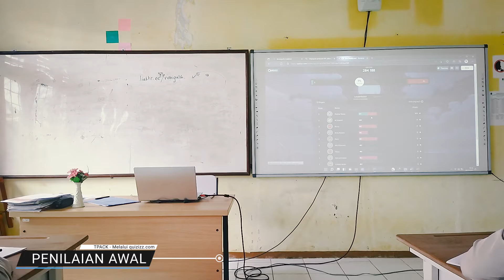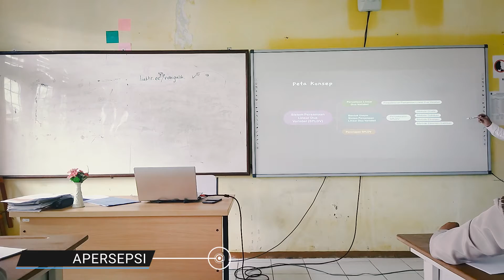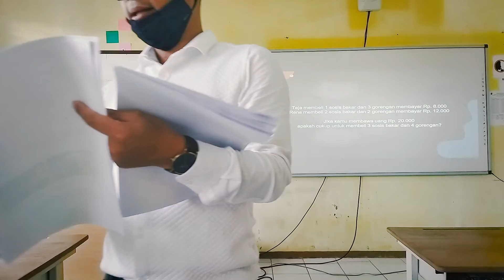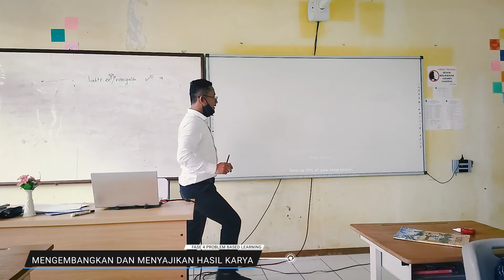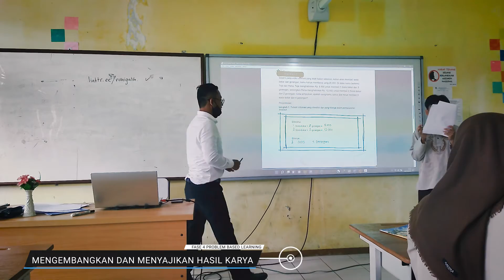PPL SIKLUS 3 MATEMATIKA UMSU SPLDV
Sistem Persamaan Linear Dua Variabel
Kelas 8 SMP
Metode Gabungan
Problem Based Learning